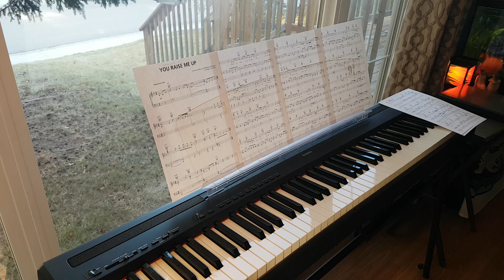You Raise Me Up (Singing)